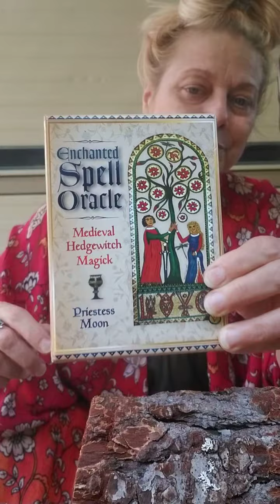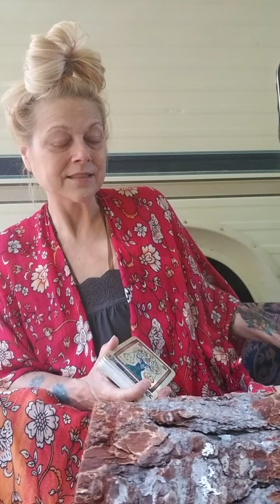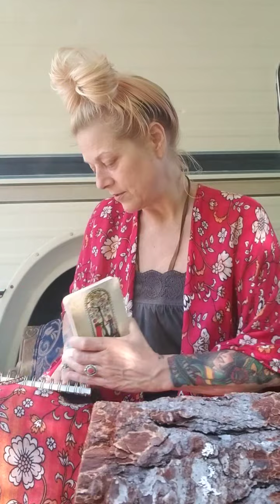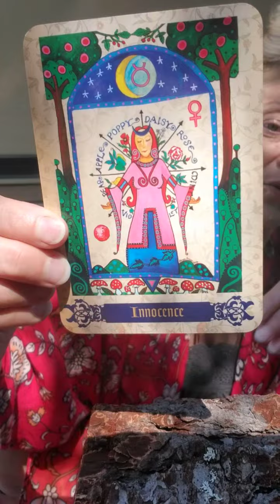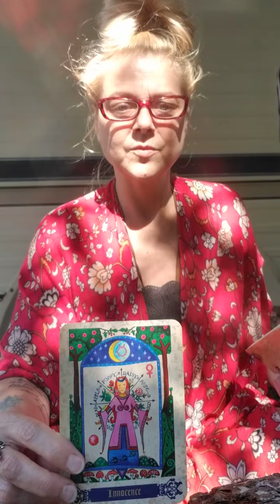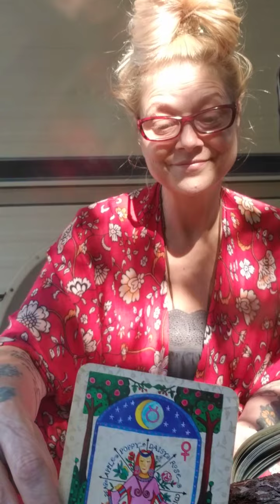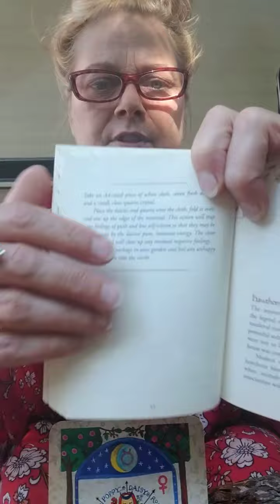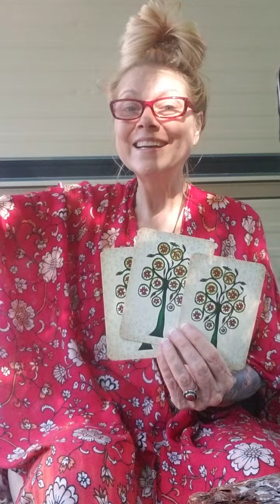LION'S GATE PORTAL 💫🦁💫 CHANNELED HEALING & READING FOR THE COLLECTIVE...What Are You Manifesting 🤩 ?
READING RECOMMENDATIONS &  RESEARCH:

SPIRIT ANIMAL MEDICINE:
🦌 Deer
🦉 Owl
🦅 Eagle